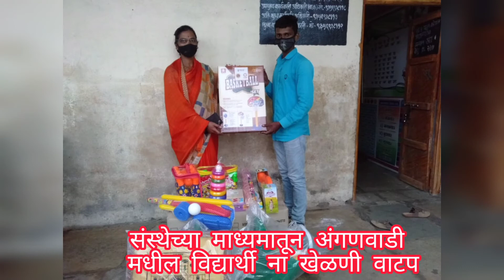अंगणवाडी मधील विध्यार्थ्यांना खेळणी वाटप प्रेरणा फाउंडेशन येडेनिपाणी.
2019 मध्ये महापुरा मध्ये अंगणवाडी येथील सर्व खेळणी लहान मुलांची महापुरा मध्ये वाहून गेले त्या विद्यार्थ्यांना बालकांना शाळेत येण्यासाठी पाणी पाहिल्यानंतर भीती वाटायला लागली व त्यांचं अभ्यासामध्ये खेळामध्ये येण्याची इच्छा होईना त्यासाठी त्यांना खेळणी वाटप करण्यात आली व त्यांना अंगणवाडीमध्ये येण्यासाठी प्रोत्साहित करण्यात आले